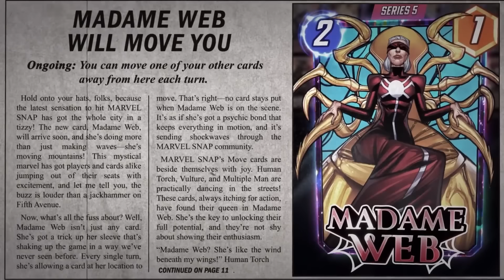Who is Madame Web? - Spider-Man's Weird Psychic Mentor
In this series, we look at the characters behind the Marvel Snap cards, recapping their origin, their powers, looking at how well they fit their card, and giving you something to read.

This week's spotlight is on one of Spider-Man's strangest allies and 2024's superhero of the year, Madame Web.